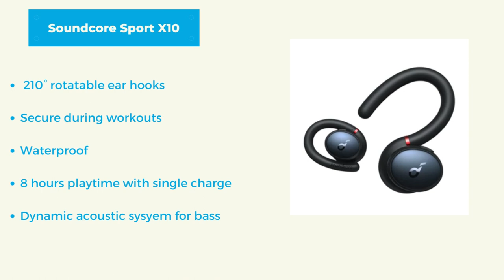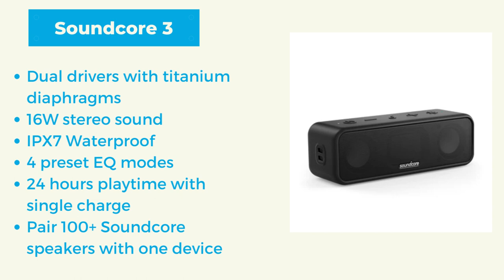WATCH BEFORE BUYING! RANKING ANKER SOUNDCORE'S TOP 5 PRODUCTS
Ranking Anker Soundcore's Top 5 products, here we go!!!
Here are the links where you can get the products:
👉 Soundcore Sport X10
👉 Soundcore Motion+
👉 Soundcore Motion Boom
👉 Soundcore Life Q30
👉Soundcore 3